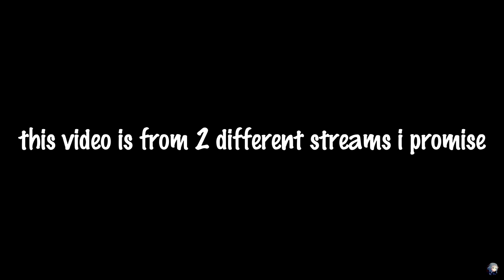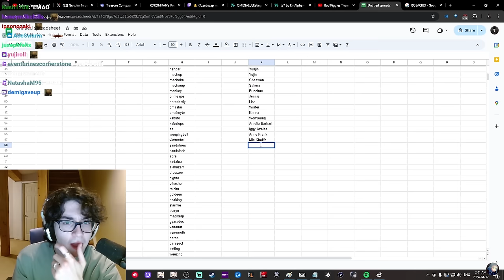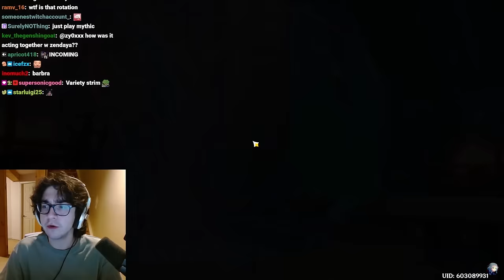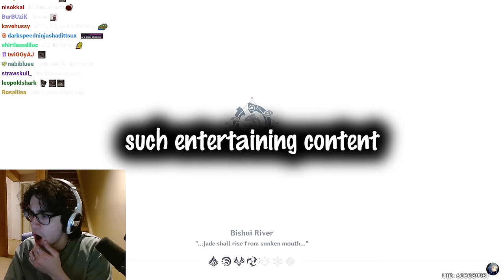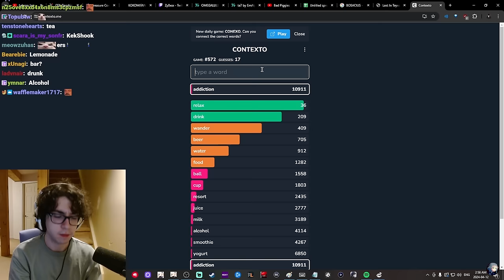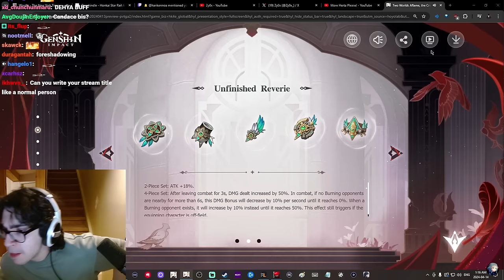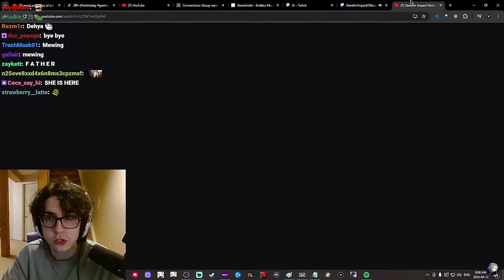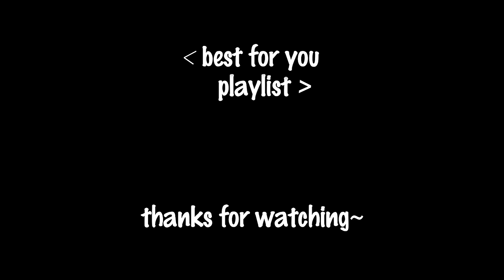Daily Dose of Zy0x | #35 - he said "cyno is not benched"